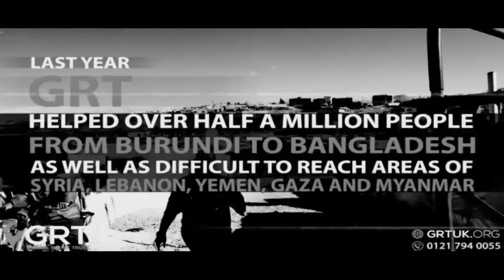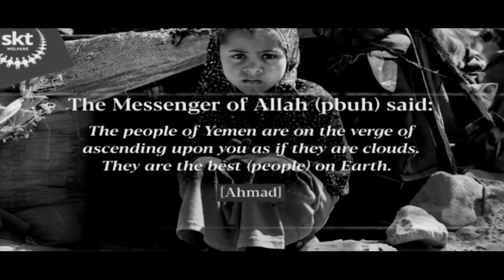Poverty of the world | দারিদ্র্য | Main switch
Do you know that Poverty( দারিদ্র্য) of the world now?  | Main switch
In the United States, child poverty has reached record levels, with over 16 million children now affected. Food banks are facing unprecedented demand, and homeless shelters now have long waiting lists, as families who have known a much better life have to leave their homes, sometimes with just a few days notice. America’s Poor Kids meets three children whose families are struggling to get by, and asks them to tell us what life in modern America really looks like through their eyes.

Poverty is not having enough material possessions or income for a person's needs.Poverty may include social, economic, and political elements.

Absolute poverty is the complete lack of the means necessary to meet basic personal needs, such as food, clothing and shelter.The threshold at which absolute poverty is defined is always about the same, independent of the person's permanent location or era.
sorce: youtube, Wikipedia,  tv channel